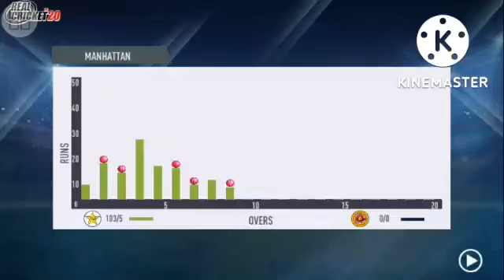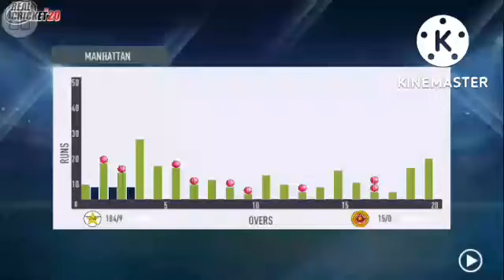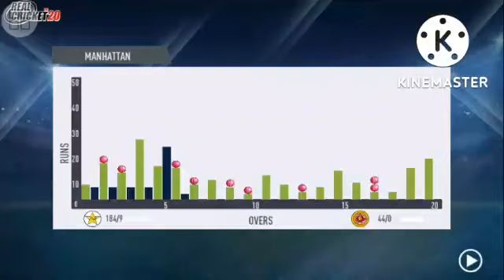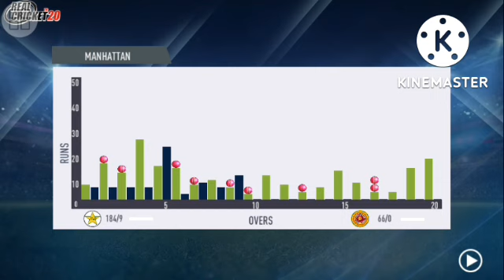🔴Live PAK vs SL | Asia cup 2022 Final | Pakistan vs Sri Lanka Final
🔴 FINAL Live PAK vs SL | Asia cup 2022 | Pakistan vs Sri Lanka Final | Pak vs SL Asia cup Final live Match Overview pakvssllive asiacupfinal asiacup2022matchtoday asiacup2022final asiacup2022livestreaming Pakistan vs Sri Lanka (Asia Cup 2022) Final) Date & Time: Sunday, September 11 at 7:30 PM (IST) Venue: Dubai International Stadium Live Streaming: Disney Hotstar PAK vs SL Probable Playing Xls Pakistan: Mohammad Rizwan (wk), Babar Azam (c), Fakhar Zaman, Iftikhar Ahmed, Khushdil Shah, Asif Ali, Mohammad Nawaz, Usman Qadir, Haris Rauf, Mohammad Hasnain, Hasan Ali Sri Lanka Pathum Nissanka, Kusal Mendis(wk), Dhananjaya de Silva, Danushka Gunathilaka Bhanuka Rajapaksa, Dasun Shanaka (cl, Wanindu Hasaranga Chamika Karunaratne. Pramod Madushan, Mahesh Theekshana. Dilshan Madushanka Pitch Report The Dubai Cricket Stadium's pitch produces matches that average around 160-170 and is not exactly ideal for aggressive batting. The batters benefit from the short, straight boundaries here. Some seam movement and more bounce can also be expected. The spinners have very little support on this surface. Sep 10, 2022, 6:21 PM asiacup asiacup2022live asiacup2022 asiacup2022matchtoday asiacuplive cricket livematchtoday cricketlivematchtodayonline asia cup live, asia cup live match, asia cup live streaming, asia cup live match today, asia cup live 2022, asia cup live commentary, asia cup live asia cup live, asia cup live cricket, asia cup live score asiacup 2022 live, pak vs sl live, Pak vs sl final 2022 Pak vs sl final live streaming pak vs sl live streaming, pak vs sl live match, pak vs sl live match today, pak vs sl live today, pak vs sl live gtv, pak vs sl live t sports, pak vs sl live hindi commentary, pak vs sl final pak vs sl live cricket 2022, pak vs sl live cricket streaming, pak vs sl live cricket today, pak vs sl live commentary bangla, pak vs sl live match channel, pak vs sl cricket live score asia cup 2022 live, asia cup 2022 live streaming, asia cup 2022 live match, asia cup 2022 live commentary pak vs sl asiacup live pak vs sl asia cup 2022 pak vs sl asia cup 2022 live